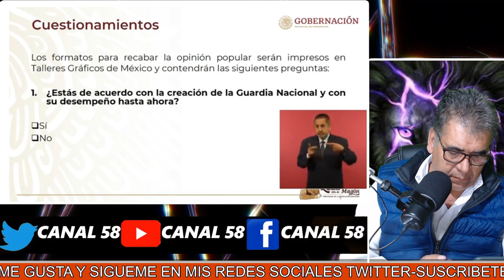No lo esperaban! AMLO dejará en manos del pueblo la decisión de mantener al Ejército en las calles 😎